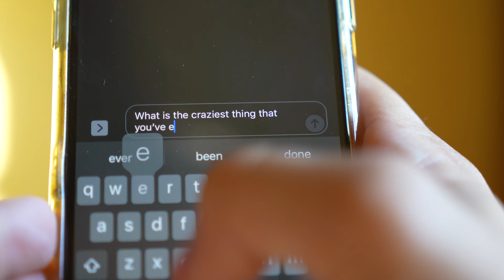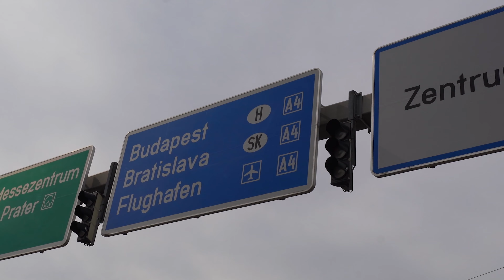I Flew 6,000KM To Ask A Stranger On A Date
What is the craziest thing you've ever done? Well, my answer is in need of a refresh, so I'm flying all the way to Vienna Austria to ask a complete stranger to go on a date with me to a NEW country ON THE SPOT... if she doesn't say yes, I basically came here for nothing.

Oh well, let's see what happens...